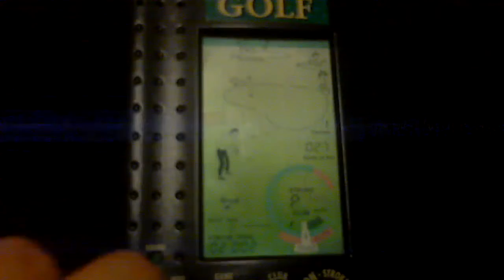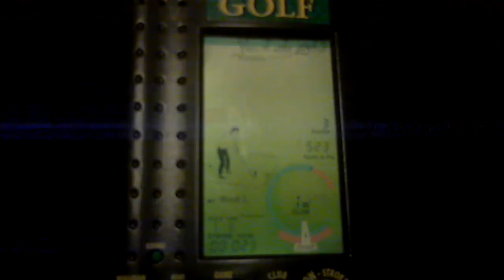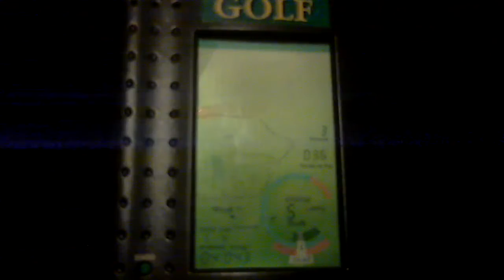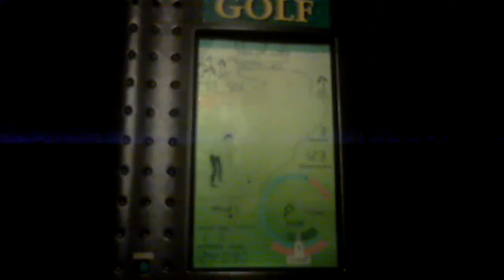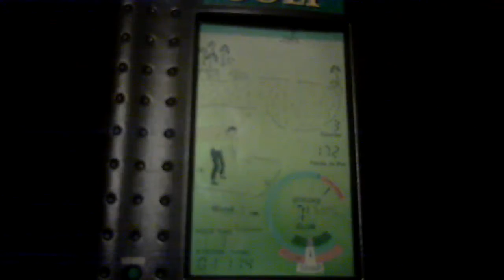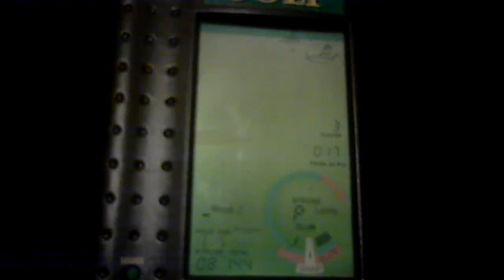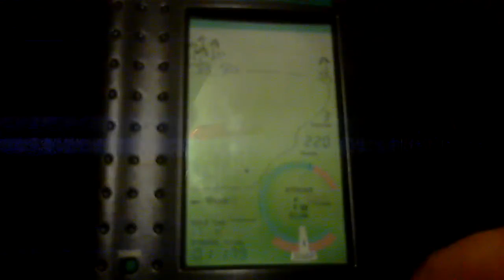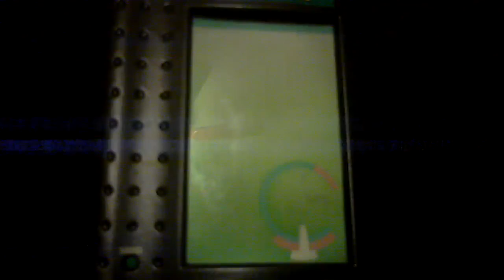Surprisingly addicting (Monte Carlo Tournament Golf)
Because I can't think of anything else to play. Enjoy!